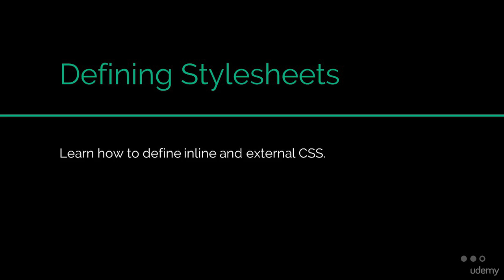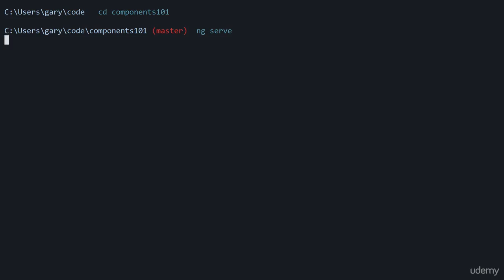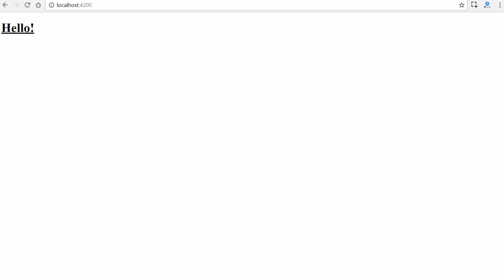6 Styling Defining Stylesheets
Go from zero to hero with this free Angular 4 course!